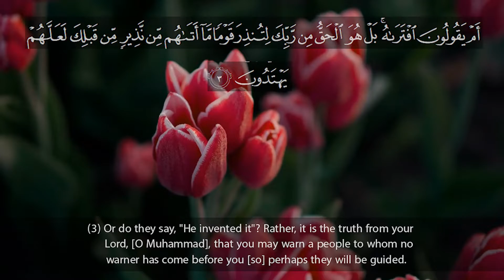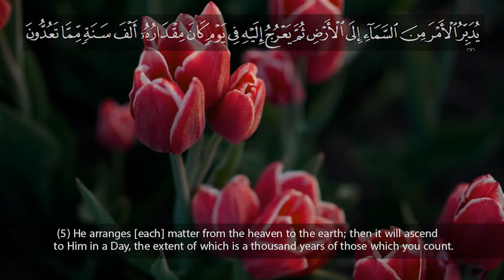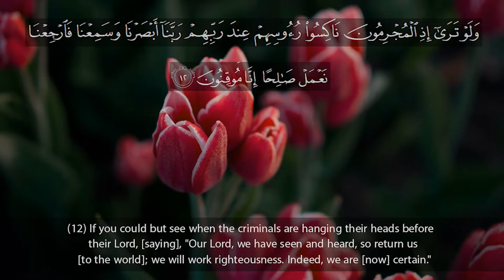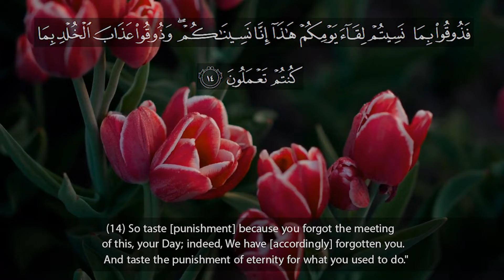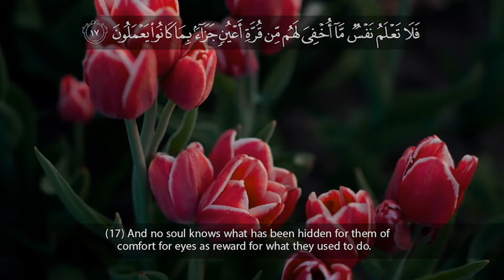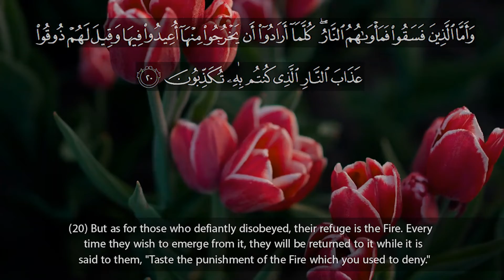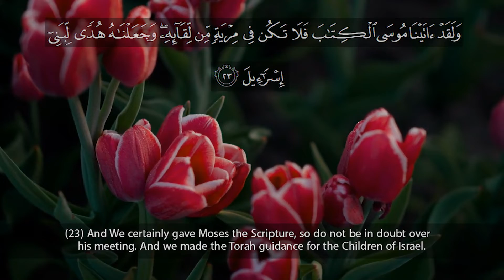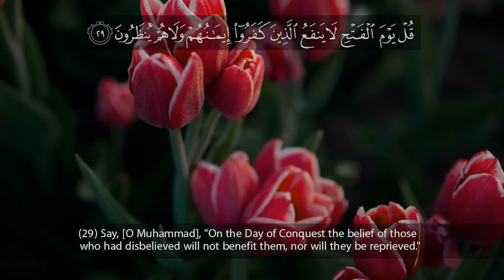Beautiful Recitation of Surah As-Sajda | English Translation